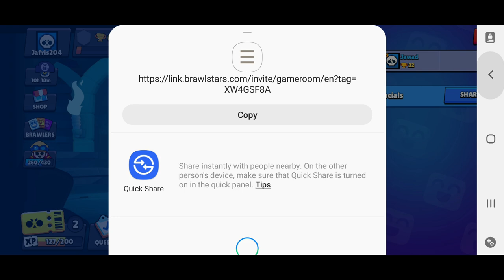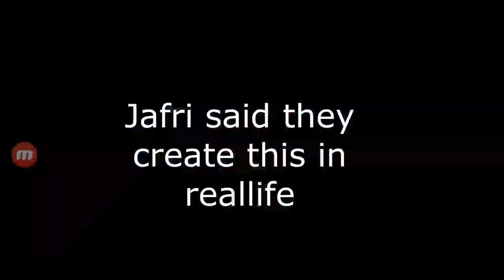JJ first time playing brawl stars.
Brawl Stars
 is a fast-paced, multiplayer online battle arena (MOBA) game developed by Supercell. It features a variety of game modes, including team-based battles, solo survival, and unique challenges. Players choose from a roster of over 80 characters, called "Brawlers," each with their own unique abilities and playstyles.

The game's focus is on short, intense matches that are easy to pick up but difficult to master. Players can team up with friends or compete solo against players from around the world. With its colorful graphics, addictive gameplay, and constant updates, Brawl Stars has become a popular choice for mobile gamers. Sources and related content

Brawl Stars is a multiplayer online battle arena (MOBA) and third-person hero shooter game developed by Supercell.

 It's a fast-paced, action-packed game where players control unique characters called "Brawlers" in various game modes.

Key features include:

Diverse Brawlers: Each Brawler has unique abilities and playstyles, ranging from long-range snipers to close-combat fighters.
Quick Matches: Games are typically short and intense, making it easy to jump in and out.
Multiple Game Modes: There are various game modes, including Gem Grab, Bounty, Showdown, and Brawl Ball, each with its own objectives.
Teamwork: Many game modes require teamwork and strategy to succeed.
Customization: Players can customize their Brawlers with skins, gadgets, and Star Powers.